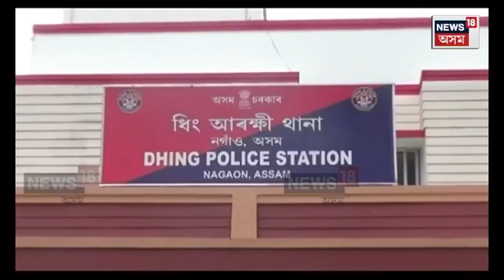Lakhimpur News : সূদখোৰৰ বিৰুদ্ধে কঠোৰ হৈ পৰিছে অসম আৰক্ষী | N18V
Lakhimpur News | দালাল, গৰুচোৰ, ড্ৰাগছ বেপাৰী বা সাধাৰণ লোকৰ তেজ শুহি কোৱা সূদখোৰ,  বেআইনী কাম কৰা কোনোৱেই সাৰি নাযাব আইনৰ হাতৰ পৰা। শেহতীয়াকৈ ৰাজ্যত সুতৰ টকা খাই নোদোকা হোৱা সূদখোৰৰ বিৰুদ্ধে কঠোৰ হৈ পৰিছে অসম আৰক্ষী। মুখ্যমন্ত্ৰীৰ কঠোৰ নিৰ্দেশৰ পিছতে তৎপৰ আৰক্ষীয়ে ৰাজ্যৰ ভিন্ন প্ৰান্তত দৈনিক গণ্ডাই গণ্ডাই আটক কৰিছে সুদখোৰ।